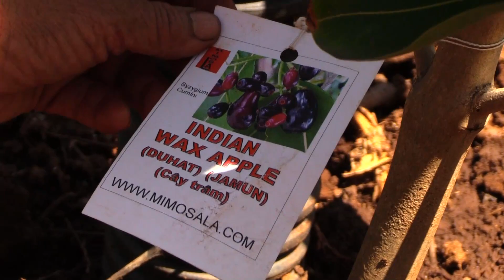Gina Lai 創造的世外桃源-參訪Escondido 瑜珈禪園-台美人歷史協會 20170505